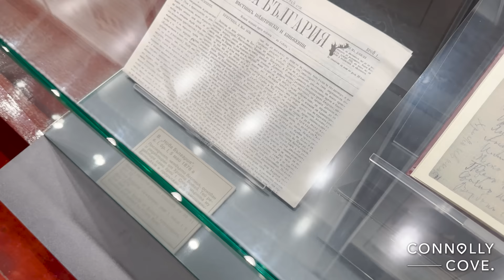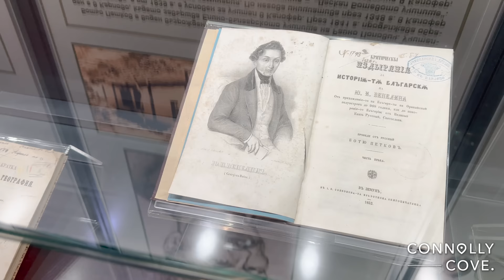Must-See Destination: Hristo Botev Museum in Kalofer | Bulgaria | Things To Do in Bulgaria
Welcome to the Hristo Botev National Museum in Kalofer, Bulgaria! Immerse yourself in the rich history and stunning architecture of this cultural gem nestled in the heart of Bulgaria.

The museum is dedicated to Hristo Botev, a prominent figure in Bulgaria's national liberation movement. Learn about Botev's life, his contributions to Bulgarian literature and journalism, and his role in the struggle for independence from the Ottoman Empire.

The architecture of the museum itself is a sight to behold, blending traditional Bulgarian design with modern elements. From its intricate façade to its well-preserved interiors, every corner tells a story of Bulgaria's past.

Explore the museum's exhibits, which showcase Botev's personal belongings, original manuscripts, and historical artifacts. Gain insight into Bulgaria's turbulent history and its journey towards freedom and sovereignty.

Whether you're a history enthusiast, a cultural aficionado, or simply seeking to immerse yourself in Bulgaria's rich heritage, the Hristo Botev National Museum is a must-visit destination. Come discover the legacy of one of Bulgaria's most revered heroes and experience the beauty of Kalofer firsthand. Join us for an unforgettable journey through time and tradition!